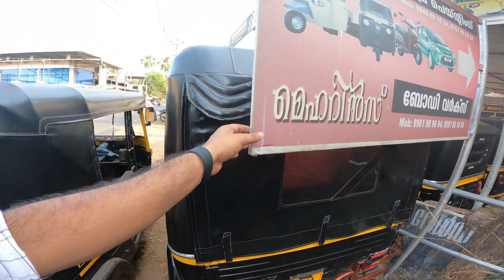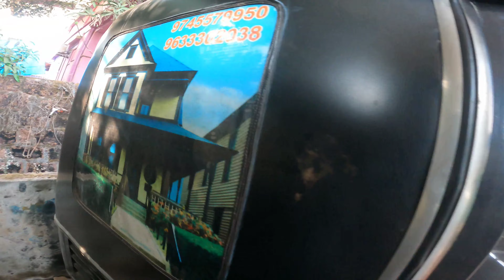5000 രൂപ മുതൽ തുടങ്ങുന്ന AUTO FOR SALE DIESEL AUTO SECOND HAND AUTO!SED SUPER AUTO SHOWROOM KERALA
FOR SALE DIESEL AUTO SECOND HAND AUTO!
USED SUPER AUTO SHOWROOM KERALA | SECOND HAND AUTO CHEAP AND BEST USED AUTO MARKET !
കേരളത്തിലെ അടിപൊളി AUTO ഷോറൂം
5000 രൂപ മുതൽ തുടങ്ങുന്ന AUTO